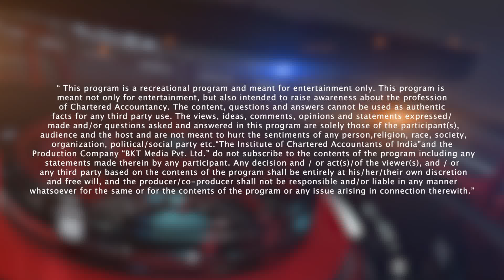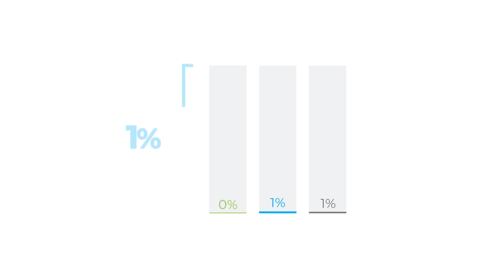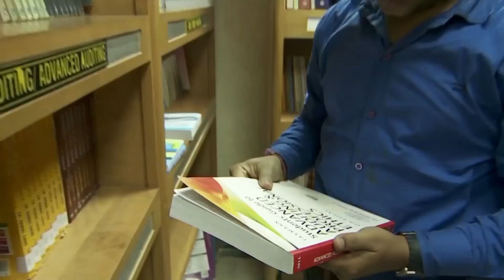Chartered Accountants The Growth Gears ICAI Episode 7